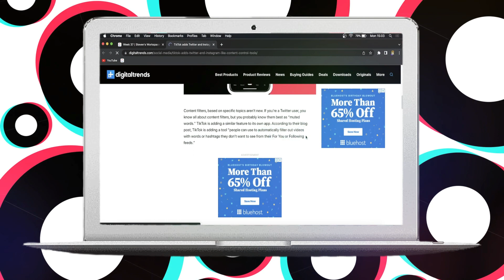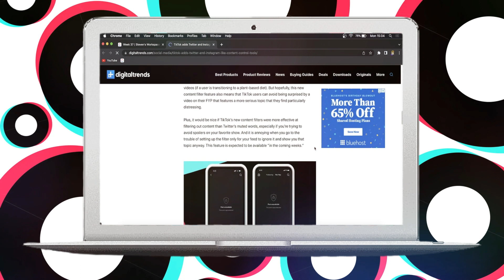¿Qué son los Filtros de Contenido en TikTok (¡EXPLICADO!)